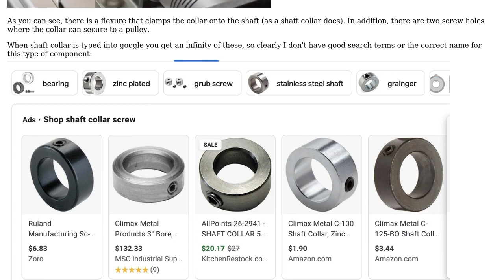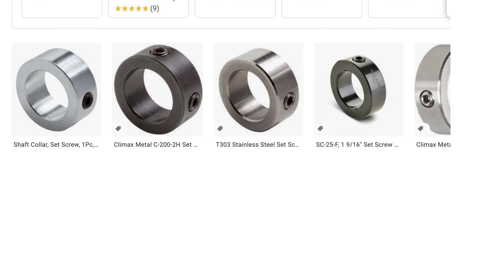Engineering: What is a shaft collar called that is used to restrain a pulley?